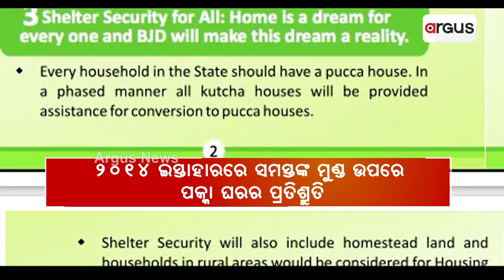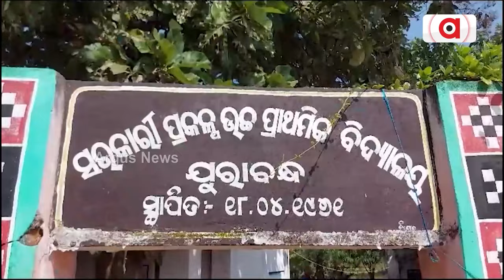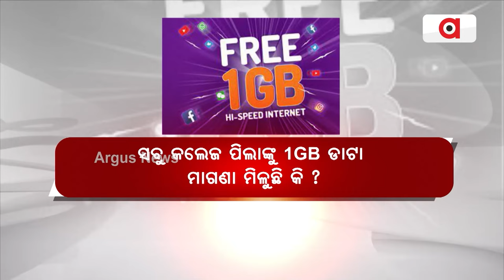ବିଜେଡି ନିର୍ବାଚନୀ ଇସ୍ତାହାରରେ ମିଛ ପ୍ରତିଶ୍ରୁତିର ପାହାଡ଼ || BJD Manifesto || 2024 Elections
ବିଜେଡି ନିର୍ବାଚନୀ ଇସ୍ତାହାରରେ ମିଛ ପ୍ରତିଶ୍ରୁତିର ପାହାଡ଼ । ବିଜେଡିର ଭୋଟ ବ୍ୟାଙ୍କ ରାଜନୀତି ବନାମ ଓଡ଼ିଶା ବିକାଶର ରୋଡମ୍ୟାପ୍ । କୁଆଡେ ଗଲା ବିଜେଡିର ୨୦୧୪, ୨୦୧୯ ପ୍ରତିଶ୍ରୁତି । ନିର୍ବାଚନୀ ଇସ୍ତାହାରକୁ ନେଇ ମୁହାଁମୁହିଁ ବିଜେପି-ବିଜେଡି । ଆବାସ, ଶୀତଳଭଣ୍ଡାର, ପାଣି ଧୋକ୍କା । ବିଜେଡିର ପ୍ରତିଶ୍ରୁତି ରାଜ୍ୟବାସୀଙ୍କ ପାଇଁ କେବଳ ପ୍ରତାରଣା ।